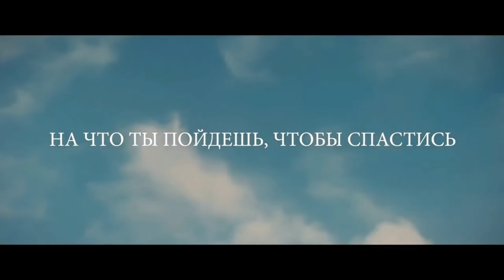Комната — Русский трейлер (2020)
Дата выхода: 4 сентября 2015 г. (МИР)
Дата выхода: 13 августа 2020 г. (РФ) смотрите онлайн
►ПЛЕЙЛИСТЫ: ◄

►ОПИСАНИЕ: ◄ Комната (2020)
Джой похитил маньяк, когда она была подростком. С тех пор она живет в крохотной комнатке вместе со своим 5-летним сыном Джеком. Мальчик ничего кроме этой комнаты не видел — он в ней родился и ни разу её не покидал. Все эти годы Джой вынашивала план, побега и вот у нее появился шанс.
• Оригинальное название: Room
• Страна: Ирландия, Канада, Великобритания, США
• Режиссер: Леонард Абрахамсон
• Продюсер: Джефф Аркусс, Эмма Донохью
• Дистрибьютор: Capella Film
• Жанр: триллер, драма
• Возраст: 18+
• Время: 118 мин. / 01:58

• В главных ролях: Бри Ларсон, Джейкоб Тремблей, Шон Бриджерс, Джоан Аллен, Том МакКэмус